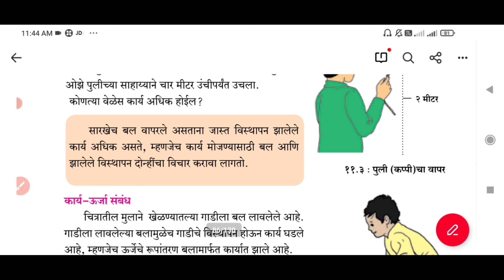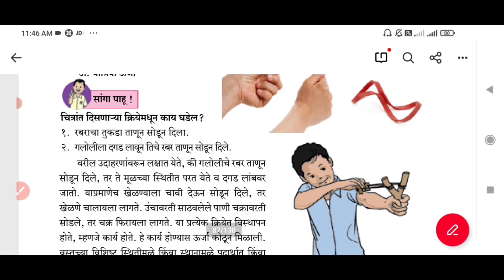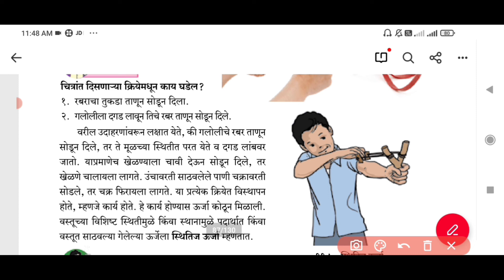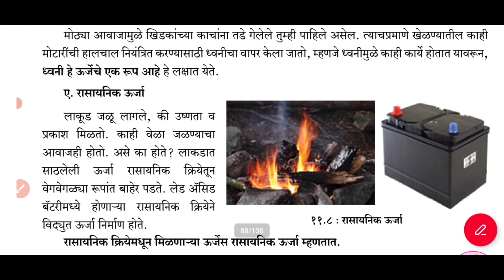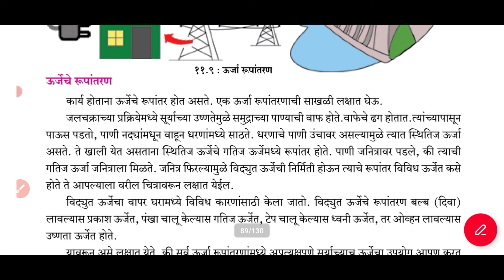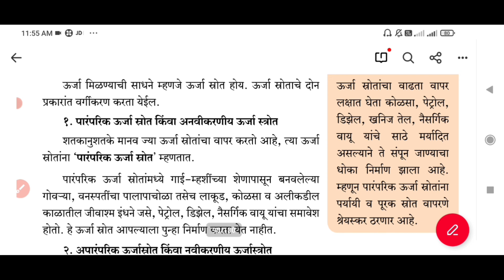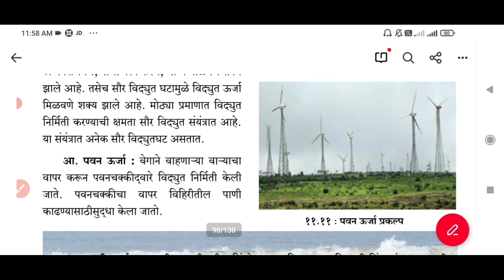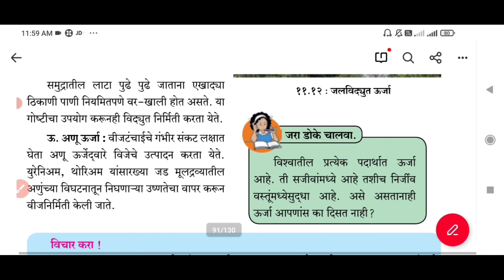🔬🦠 सामान्य विज्ञान | Maharashtra state board | इयत्ता 6 वी कार्य आणि ऊर्जा | science विज्ञान 🔬🦠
state board science 6,
class 6 state board science,
6th science state board,
6th class science state board in marathi,
maharashtra state board 6th std science textbook,
std 6 science state board,
state board science 6 answers